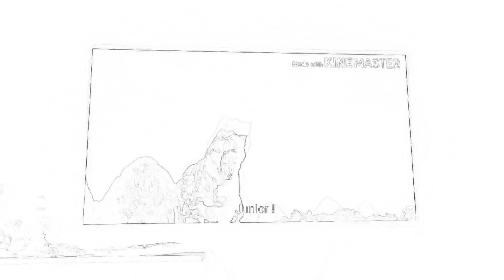Dino king journey to fire mountain Junior Kidnapped Boceto